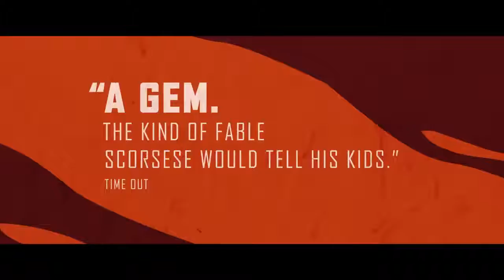Dogman Official Trailer 2019